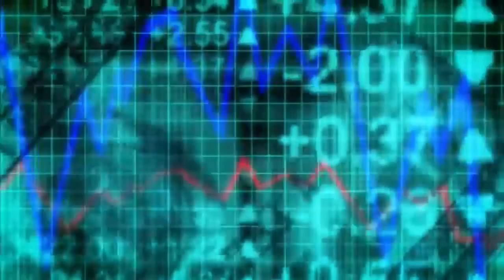How money is created Modern Money Mechanics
And until you find your truth, keep searching.